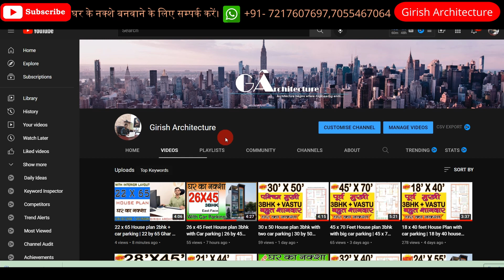18 x 125 feet House plan 3bhk with car parking and garden | 18 by 125 ka naksha| Girish Architecture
Hi...
I  am Architect Girish Kumar (D.Arch .B.Arch )
  WhatsApp / Call ( 24X7 HOURS)